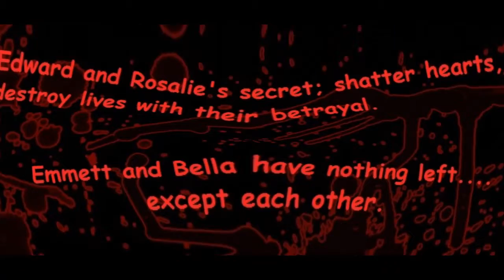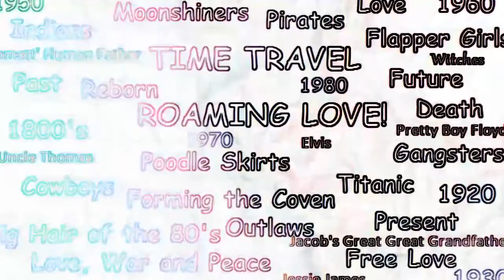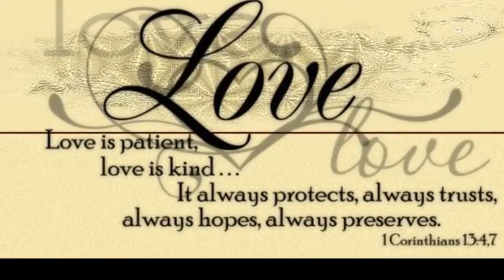Roaming Love of Endless Time, Emmett and Bella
Emmett and Bella travel through time trying to forget the past and find love again.